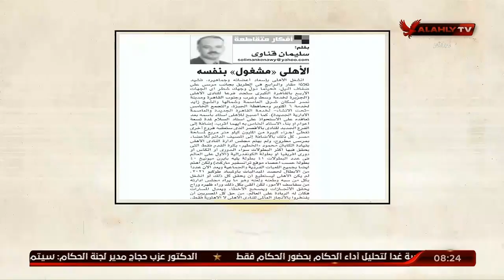ملك وكتابة ومقالة الاستاذ سليمان قناوي.. الأهلي "مشغول" بنفسة!